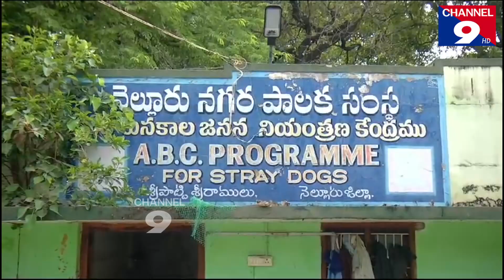వీధి కుక్కల నియంత్రణకు నిరంతరం చర్యలు - మేయర్ స్రవంతి జయవర్ధన్@Channel9hd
వీధి కుక్కల నియంత్రణకు నిరంతరం చర్యలు - మేయర్ స్రవంతి జయవర్ధన్